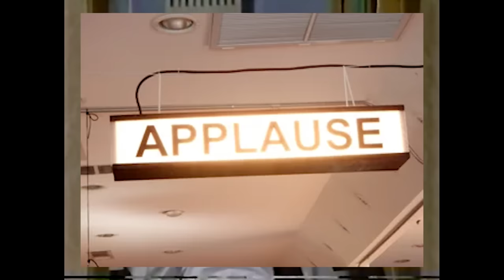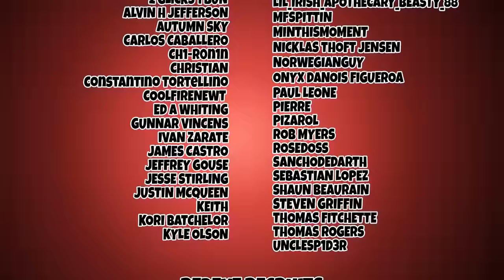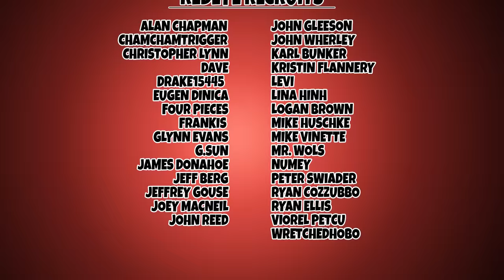Steven Seagal is the WORST SNL Host of All Time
There isn't even a close second. He was god awful lol